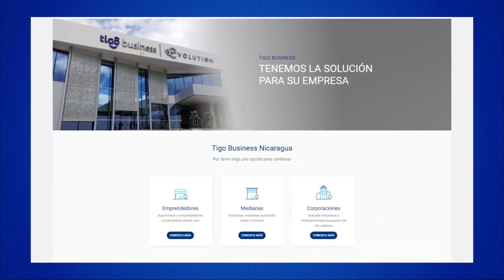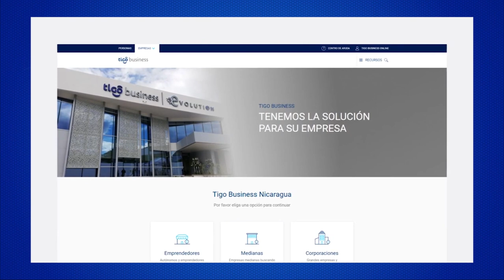Tigo Nicaragua presenta Crea FEST un espacio para impulsar a los emprendedores del país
Empresarial Tigo Nicaragua presenta Crea FEST un espacio para impulsar a los emprendedores del país